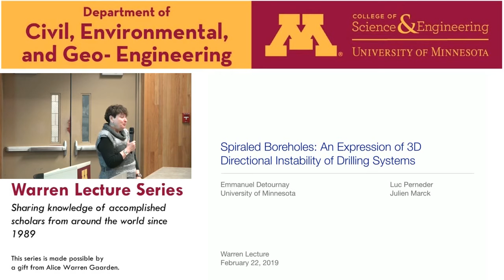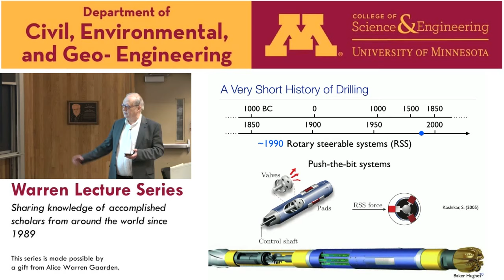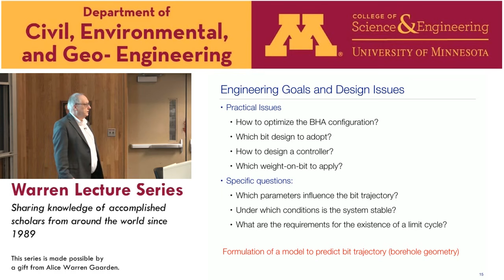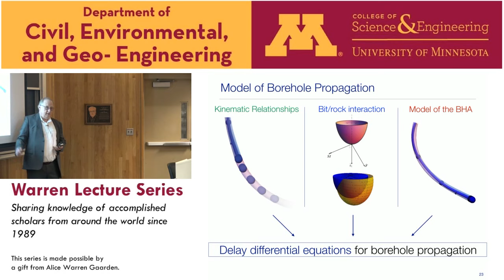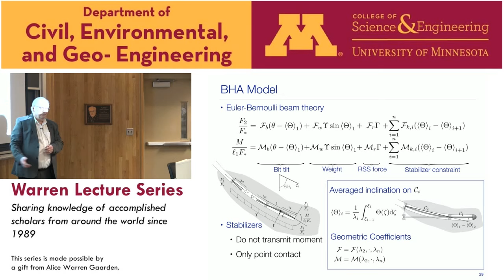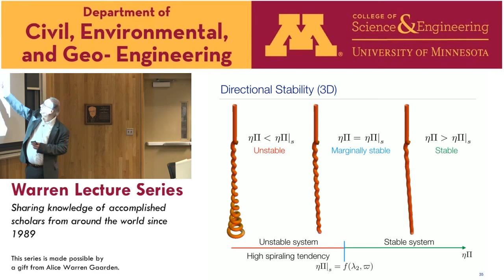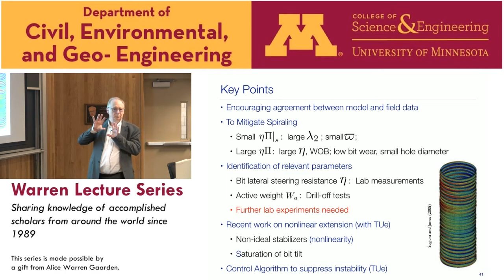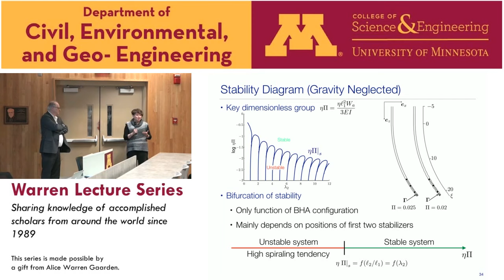Warren Lecture Series - Emmanuel Detournay (Feb. 22, 2019)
Emmanuel Detournay
Department of Civil, Environmental, and Geo- Engineering, University of Minnesota

"Spiraled Boreholes: An Expression of 3D Directional Instability of Drilling Systems"

ABSTRACT: Occurrence of borehole spiraling is predicted by analyzing the delay-differential equations governing the propagation of a borehole. These evolution equations for the borehole inclination and azimuth are obtained from considerations involving: (i) a bit/rock interaction law that relates the force and moment acting on the bit to its penetration into the rock; (ii) kinematic relationships that describe the local borehole geometry in relation to the bit penetration; and (iii) a beam model for the bottom-hole assembly (BHA) that can be used to express the force and moment at the bit from the external loads applied on the BHA and the geometrical constraints arising from the stabilizers conforming to the borehole geometry.

The analytical nature of the propagation equations makes it possible to conduct a systematic stability analysis in terms of a key dimensionless group that controls the directional stability of the drilling system. This group depends on the downhole weight on bit (WOB), on properties of the BHA, on the bluntness of the bit, and on parameters characterizing its response. The directional stability of a particular drilling system can be assessed by comparing the magnitude of this group with the bifurcation value that depends only on the BHA configuration and the bit walk. Stability curves for an ideal BHA with two stabilizers are shown to depend on the bit walk, which tends to enhance conditions for spiraling. An application to a field case is discussed. Simulations conducted by integrating the equations of borehole propagation also are presented.  They illustrate that, for unstable systems, the model predicts spiraled boreholes with a pitch comparable to what is observed in the field. Furthermore, they show that a limit cycle, characterized by bounded magnitude of the oscillations, is attained if a nonlinearity is introduced in the bit response.